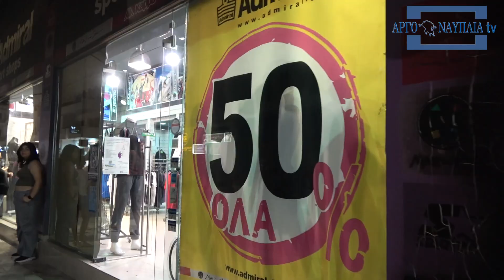Αγορές με προσφορές και διασκέδαση στη “Λευκή Νύχτα” του Ναυπλίου